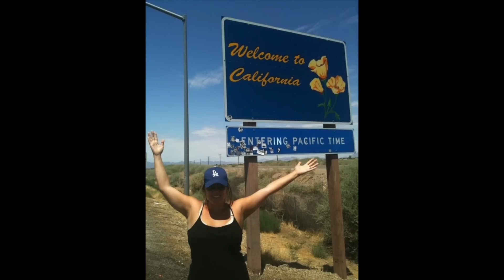"Worth The Weight": Episode 1 - Cheyanne on TLC's Fat Chance!